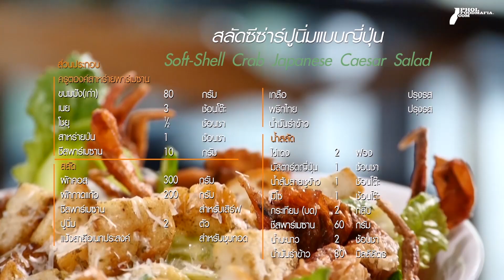27-11-14 สลัดซีซ่าร์ปูนิ่มแบบญี่ปุ่น